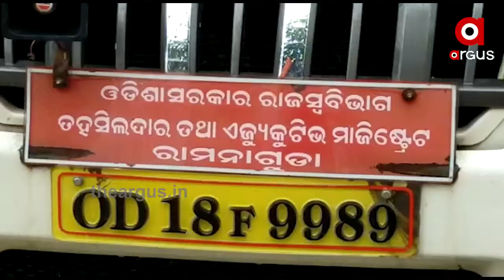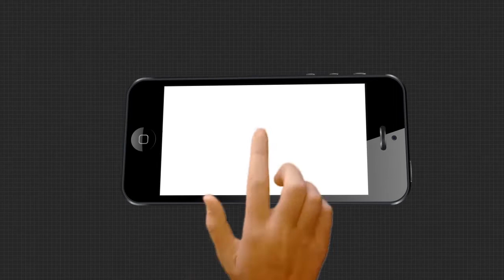ରାସ୍ତା ପାଲଟିଚି ମରଣଯନ୍ତା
ରାସ୍ତା ପାଲଟିଚି ମରଣଯନ୍ତା । ଜାତୀୟ ରାଜପଥରେ ବିପଦ ସଙ୍କୁଳ ଅବସ୍ଥାରେ ଚାଲୁଛି ଶହ ଶହ ଗାଡ଼ି । ଅବିଭକ୍ତ କୋରାପୁଟ ଓ ରାଜଧାନୀ ଭୁବନେଶ୍ବରକୁ ସଂଯୋଗ କରୁଥିବା 326 ନମ୍ବର ଜାତୀୟ ରାଜପଥରେ ପ୍ରାୟ ଏକ କିଲୋମିଟର ପର୍ଯ୍ୟନ୍ତ ରହିଛି ମାଟି ରାସ୍ତା । ଯାହାର ହାଲ୍ ବର୍ଷା ଦିନରେ ପୁରା ବେହାଲ୍...
ArgusNews Odisha Rayagada Gunupur Road_ProblemWatch all the current, latest and breaking news only on "TheArgus.in" LIVE TV. The one-stop destination for LIVE news on politics, entertainment, sports, gadgets, and business.